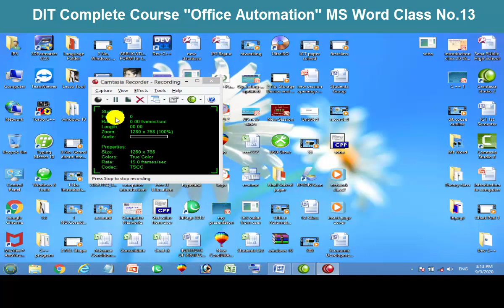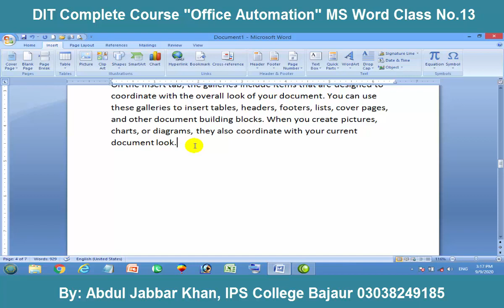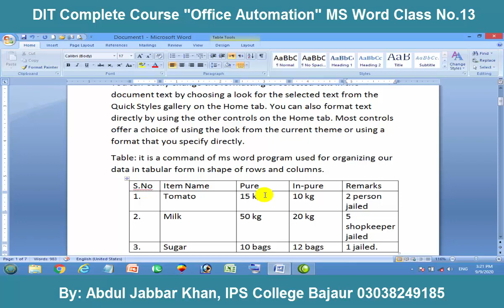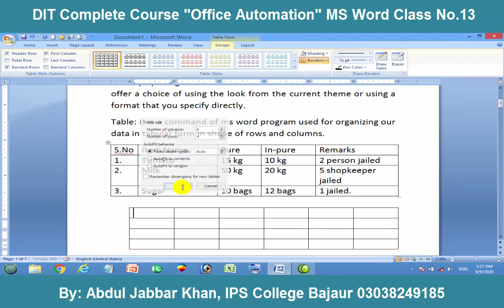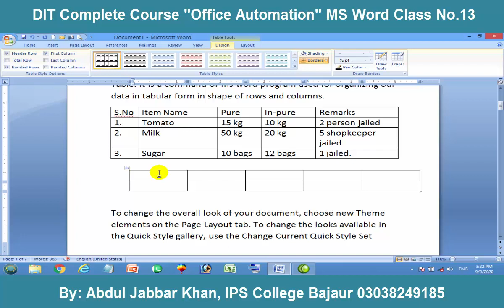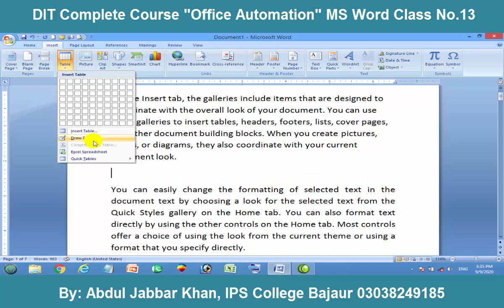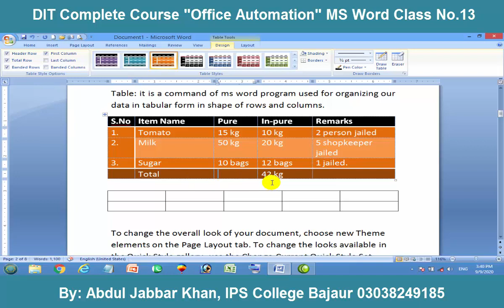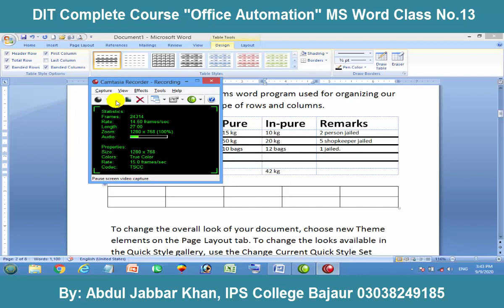Microsoft Word Complete Course for DIT Students || Lecture No.10 Insert Tab